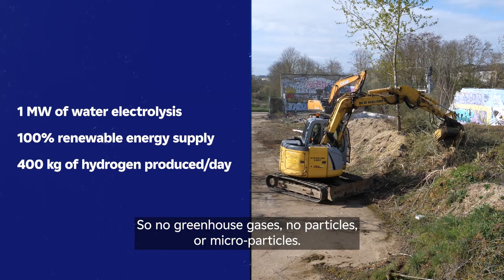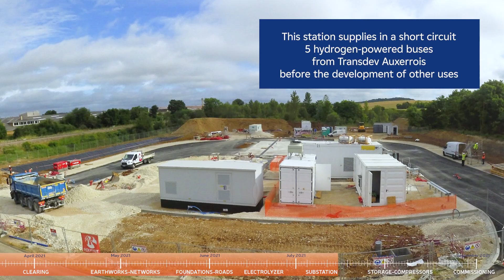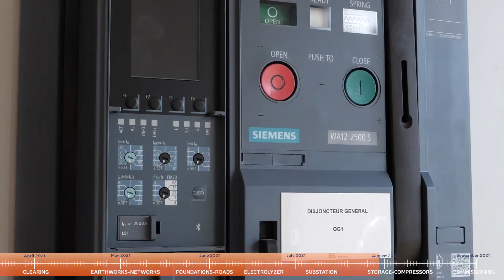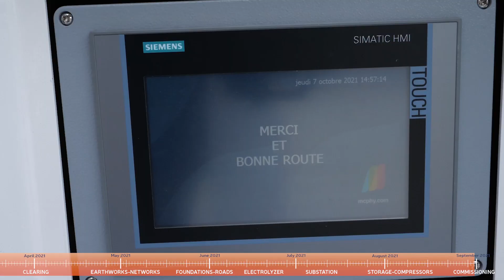AuxHYGen à Auxerre : station de production d’hydrogène d’Hynamics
D’une puissance de 1 MW, la station de production AuxHYGen était la première de cette envergure en France. Alimentée en électricité d’origine renouvelable, elle a une capacité de production de 400 kg d’hydrogène/jour et permet d’éviter l’émission de 2200 tonnes de CO2/an. Elle approvisionne 5 bus à hydrogène du réseau de transports urbains de l’Auxerrois. La seconde phase du projet permettra d’accroître la capacité de la station pour d’autres usages comme des trains, des camions ou des engins de collecte de déchets.